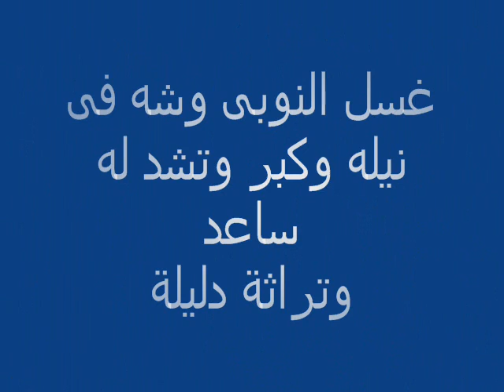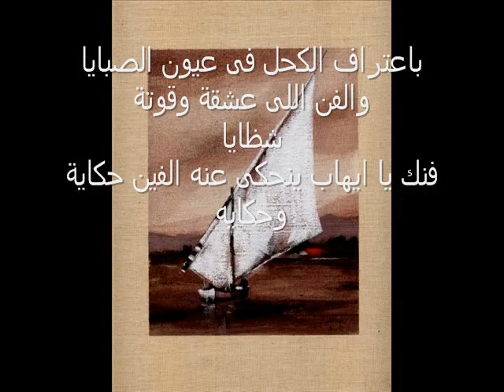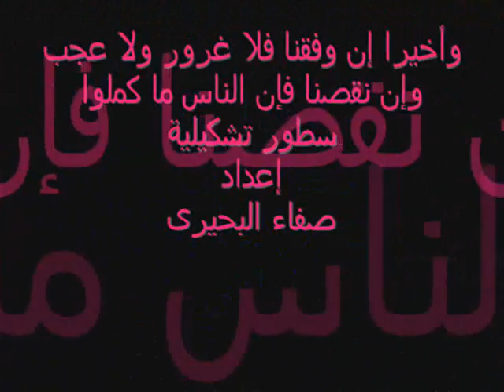ehab lotfi painting -nuba-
painting of egyptian  artist ehab lotfi about nuba
video  & words by ::: safaa el beheary